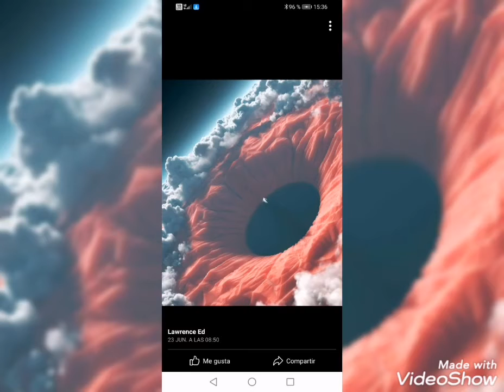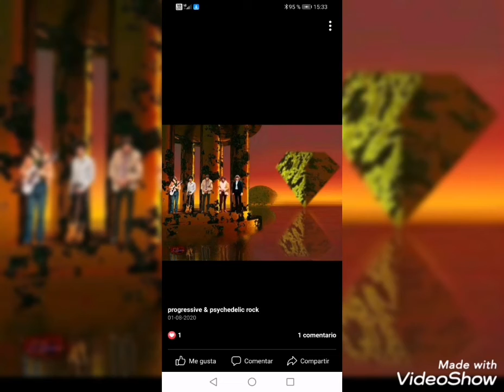One Of These Days (Pink Floyd, Germersheim 1972)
Germersheim Festival 1972